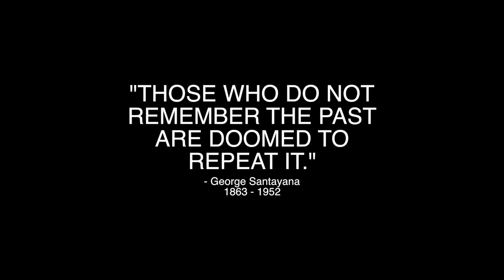We Are Massillon - Massillon, Ohio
2017 9th grade orientation video